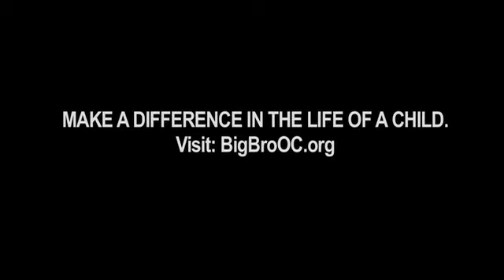One Little Minute - Marnie and Destiny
Big Sister Destiny and Little Sister Marnie share their experiences and what makes their relationship special.